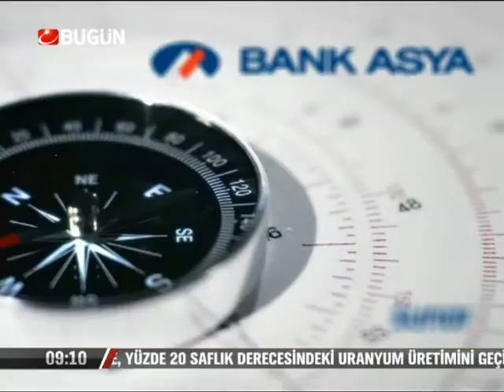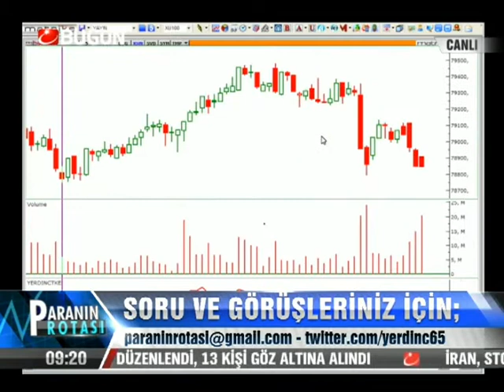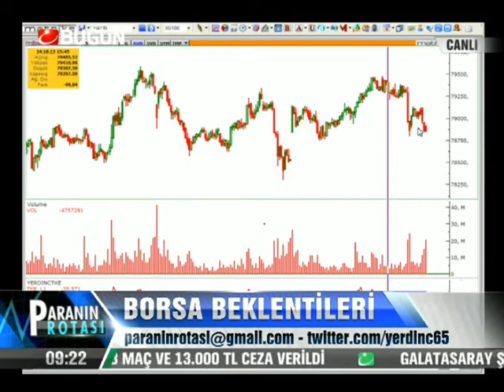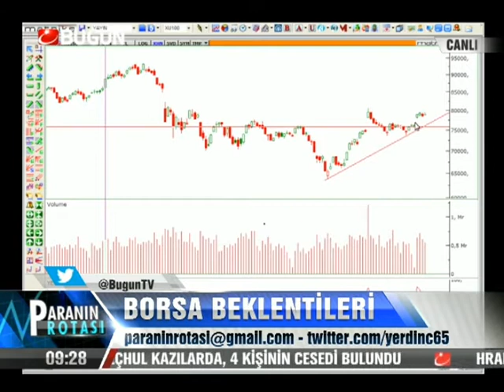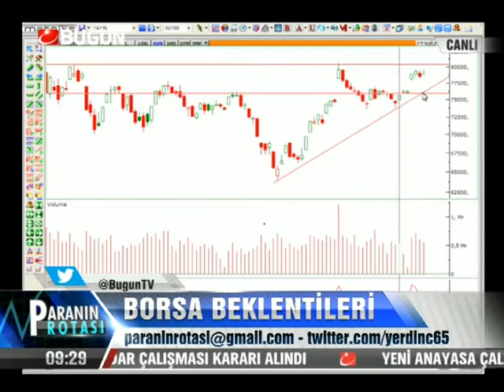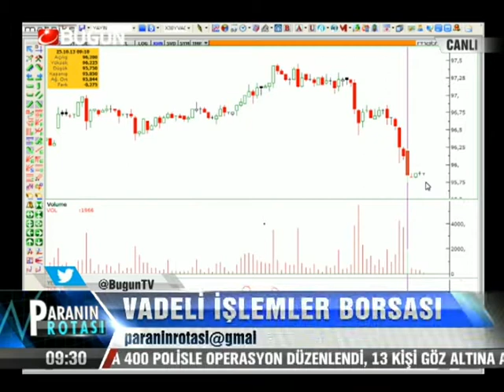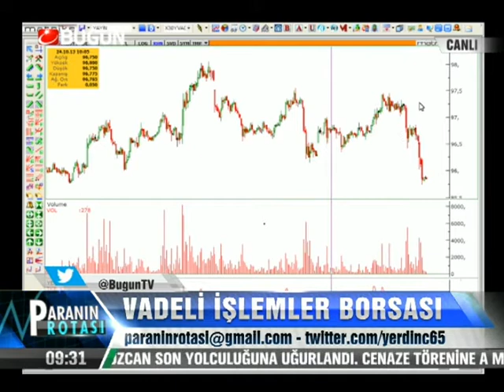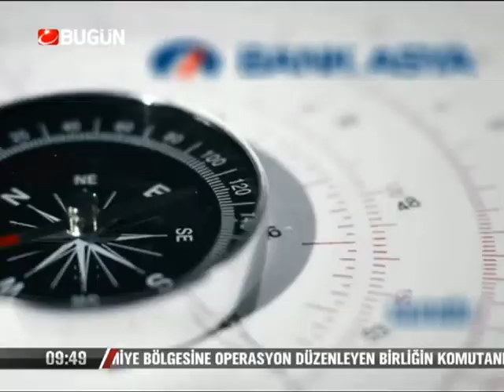25.10.2013-Cuma-Paranin Rotasi-Yaşar Erdinç-Konuk-Cüneyt Paksoy